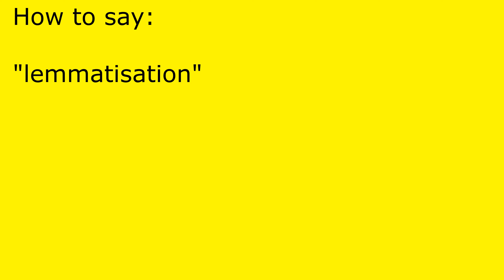How to pronounce lemmatisation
lemmatisation pronunciation.